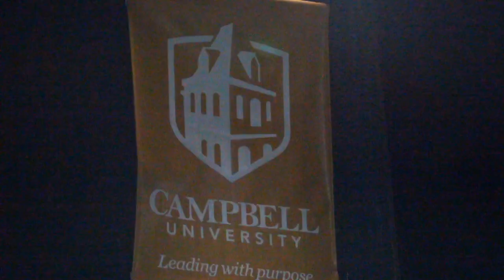Douglas Middleton Speaks To Campbell Student-Athletes About Mental Health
New York Jets safety Douglas Middleton came out to Campbell University to address their student-athletes about mental health